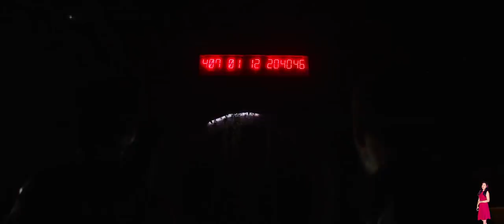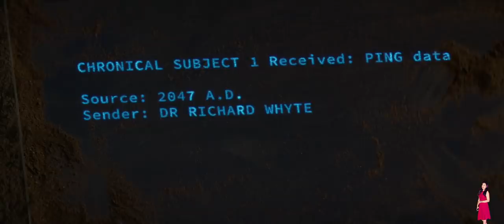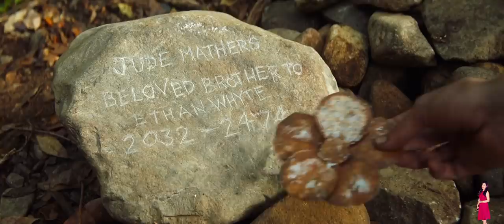2067 (2020) Explained In Hindi | Prime Video 2067 Movie हिंदी / उर्दू | Pratiksha Nagar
2067
2067 imdb
2067 isaidub
2067 in hindi download
2067 in tamil
2067 in hindi movie download
2067 islington avenue
2067 időhurok
2067 imdb parents guide
2067 jude
2067 jessheim
2067 just watch
2067 janette dr napa
2067 jericho turnpike commack ny
2067 jasmine crescent
2067 john st gorrie
2067 jasontown rd westminster md
2067 kampf um die zukunft
2067 kritika
2067 kg as pounds
2067 kimball street brooklyn ny
2067 kelvin drive lawrenceville ga
2067 klockner rd hamilton nj
2067 kinopoisk
2067 kent davison mi
2067 like movies
2067 lakeshore blvd west
2067 longmeadow lane
2067 las vegas blvd
2067 lake forest drive
2067 lawrence avenue east
2067 lga
2067 lakeshore blvd west concierge
2067 movie
2067 movie download in hindi 480p
2067 movie download in hindi
2067 movie download in hindi 480p filmyzilla
2067 movie download in hindi 480p 9xmovies
2067 movie download in hindi filmyzilla
2067 movie review
2067 movie download in hindi mp4moviez
2067 netflix
2067 nepali calendar
2067 ne 163rd street
2067 nsw
2067 netflix uk
2067 nw irving st
2067 netnaija
2067 nepali calendar ashoj
2067 ott
2067 on netflix
2067 online sa prevodom
2067 old briar highland park
2067 on hulu
2067 oxygen
2067 old briar
2067 on prime
2067 prime video
2067 parents guide
2067 plot
2067 postcode
2067 pelicula
2067 prospect street
2067 production budget
2067 part 2
2067 queensbridge dr
2067 qartulad
2067 quail canyon court hayward
2067 quail canyon court hayward ca
2067 quito loop laredo tx
2067 questions
2067 quand la remplir
2067 quand la faire
2067 rating
2067 review
2067 release date
2067 release date in india
2067 release date netflix
2067 reddit
2067 rating age
2067 rue crescent